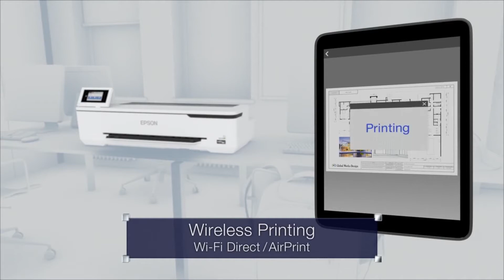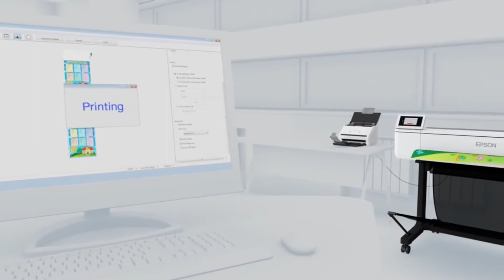Epson Sure Color T Series CAD Printing